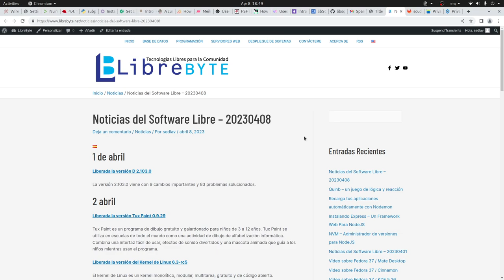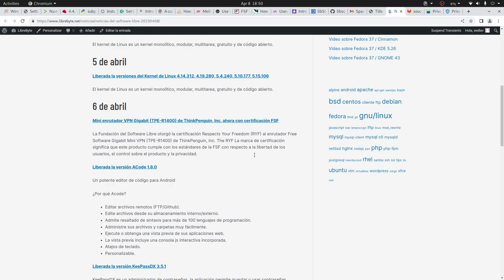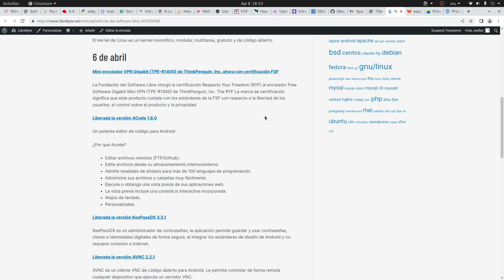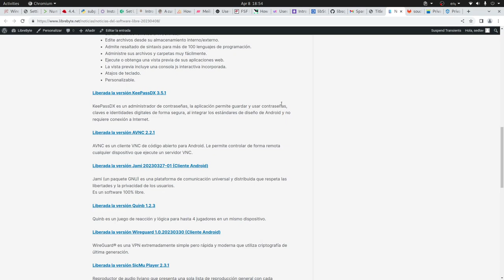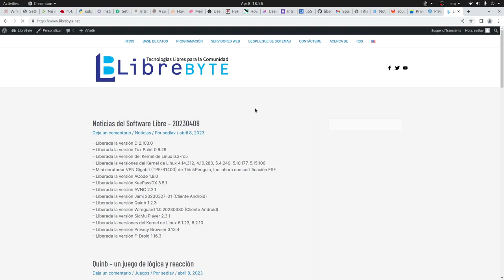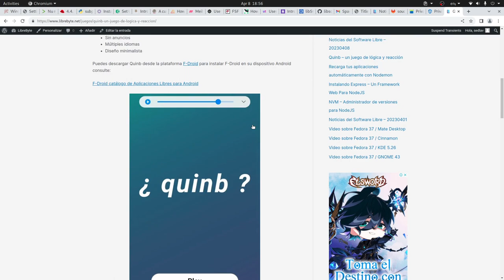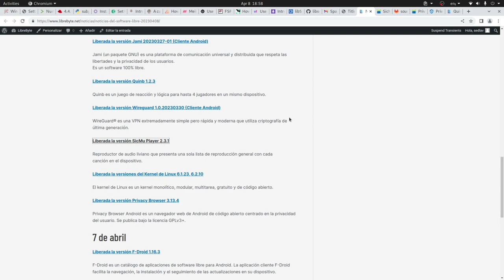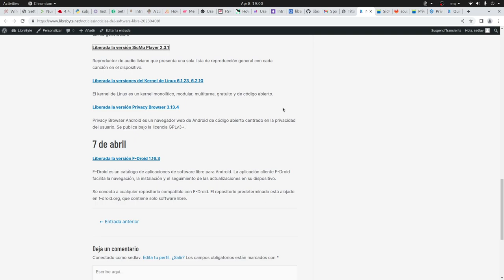Lo último del Software Libre – 20230408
- Liberada la versión D 2.103.0
- Liberada la versión Tux Paint 0.9.29
- Liberada la versión del Kernel de Linux 6.3-rc5
- Liberada la versiones del Kernel de Linux 4.14.312, 4.19.280, 5.4.240, 5.10.177, 5.15.106
- Mini enrutador VPN Gigabit (TPE-R1400) de ThinkPenguin, Inc. ahora con certificación FSF
- Liberada la versión ACode 1.8.0
- Liberada la versión KeePassDX 3.5.1
- Liberada la versión AVNC 2.2.1
- Liberada la versión Jami 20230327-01 (Cliente Android)
- Liberada la versión Quinb 1.2.3
- Liberada la versión Wireguard 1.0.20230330 (Cliente Android)
- Liberada la versión SicMu Player 2.3.1
- Liberada la versiones del Kernel de Linux 6.1.23, 6.2.10
- Liberada la versión Privacy Browser 3.13.4
- Liberada la versión F-Droid 1.16.3